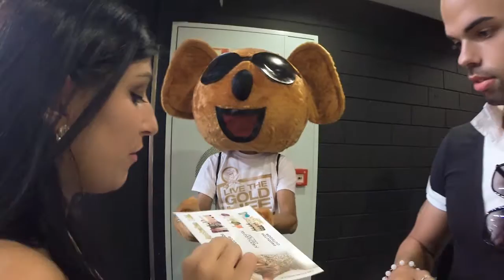Vlog InBeauty 2015